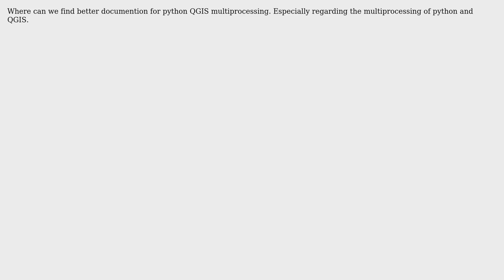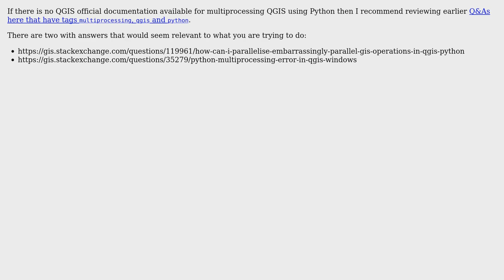GIS: Python and QGIS multiprocessing documentation? (2 Solutions!!)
GIS: Python and QGIS multiprocessing documentation?

With thanks & praise to God, and with thanks to the many people who have made this project possible! | Content (except music & images) licensed under CC BY-SA | Music | Images & others | With thanks to user Rajagopal Vajja user PolyGeo user Joseph and the Stack Exchange Network Trademarks are property of their respective owners. You are responsible for your own actions.